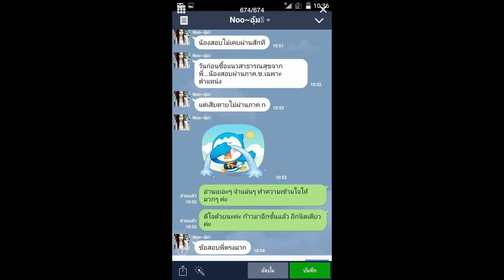Load แนวข้อสอบนักวิทยาศาสตร์ กรมป่าไม้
นักวิทยาศาสตร์
- ความรู้เกี่ยวกับกรมป่าไม้
- แนวข้อสอบเกี่ยวกับกรมป่าไม้
- สาระสำคัญของระเบียบสำนักนายกรัฐมนตรีว่าด้วยพนักงานราชการพ.ศ.2547
- แนวข้อสอบระเบียบสำนักนายกรัฐมนตรีว่าด้วยพนักงานราชการพ.ศ.2547
- สิทธิประโยชน์ของพนักงานราชการพ.ศ.2554
- ความรู้พื้นฐานเกี่ยวกับเคมีวิเคราะห์
- แนวข้อสอบเครื่องมือทางทางวิทยาศาสตร์
- การใช้งานและการบำรุงรักษาเครื่องมือวิทยาศาสตร์
- ความรู้เบื้องต้นเกี่ยวกับการวิจัยการควบคุมคุณภาพภายในห้องปฏิบัตการ

Line. ID:bmw4888